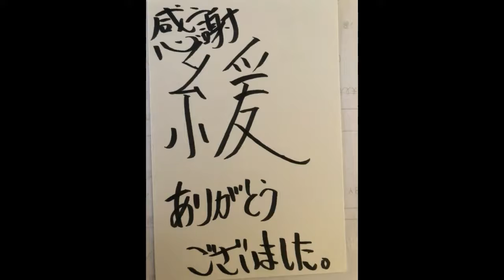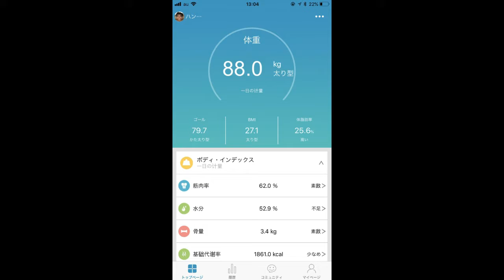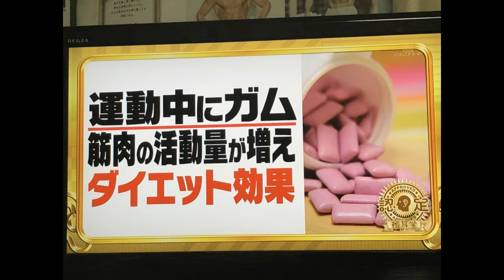寒くなってくるとぎっくり腰や坐骨神経痛に悩む方が多くなるので早め早めの対策のお勧め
最近寒くなってきましたね！

さむくなってくると増えてくるのが

ぎっくり腰です！

ぎっくり腰になりやすい方は

腰に負担をかけている仕事をされていても

なかなか腰の奥深くに眠る腰の筋肉や腱

の緊張を長年放置されていらっしゃる方に

突然ぎっくり腰がやってまいります！

ぎっくり腰はなるべくしてなっているのです！！

夏の時期は暖かいので筋肉の筋も緩んで

くれる時期なのですが、これからの徐々に

寒くなるにつれて、どんどん腰に痛み

おしりの坐骨神経痛になる方が多く見える

時期ですのでなるべく早めに腰痛、ぎっくり腰

対策をしてまいりましょう！

整体院浅井ではその方にあった強さで

溜まりに溜まっている腰や坐骨神経痛で

腰周りの血の塊を溶かして腰、おしり、背中

周りをどんどん血流が通い、筋肉もフニャフニャにし

腱もゆるゆるの状態にし、仕事や私生活でも

無理が利く腰、体を作ってまいります！

周りに腰が痛い、ぎっくり腰をよくされる方が

見えました是非この時期からどんどん腰を

暖める努力のご提案をさせてみてください！

また、本当に悪くなりそうなる前、もしくはなってからは

整体院浅井へ是非お越しくださいませ！

ぎっくり腰、坐骨神経痛、背中、などのコリを

しっかりと施術で楽にさせて頂きます！

腰も肩も首も背中も無理が利く体にしていくためにも

ご心配なお方は是非整体院浅井の腱、筋肉整体を

お試しよろしくお願いいたします！

整体院浅井　世界一！

２４時間営業の整体院
整体院浅井
４４４－０８５８
愛知県岡崎市上六名２－２－８
０５６４－７４－７７３３
０８０－５１１２－８９９９
岡崎市の整体院浅井は岡崎市や名古屋市等への出張整体も行っております。

７月１１日よりダイエットを始めております！

１０８．２ｋｇから本日８８．０ｋｇ

約２０ｋｇのダイエットに２ヶ月で達成中です！